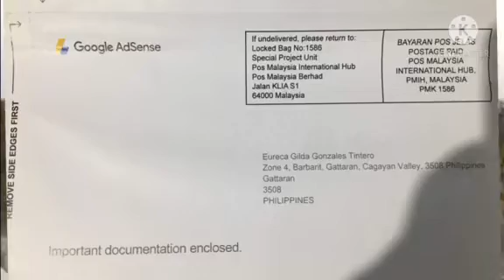5 Weeks Received Pin and Verified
Google Adsense verified